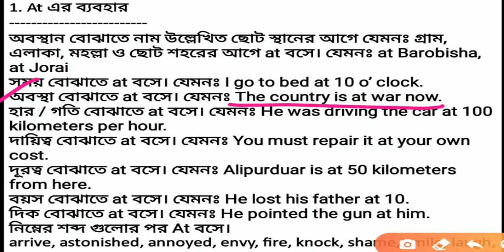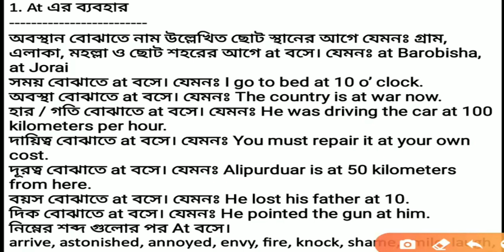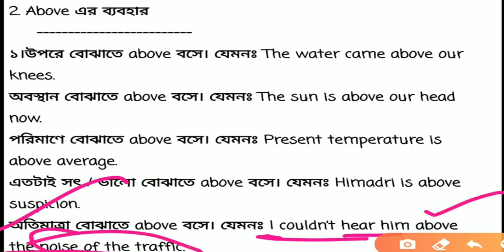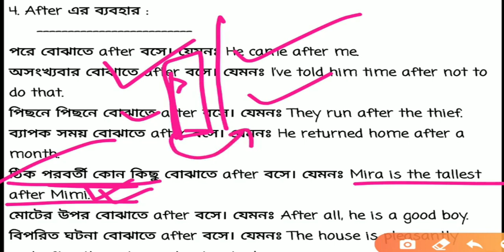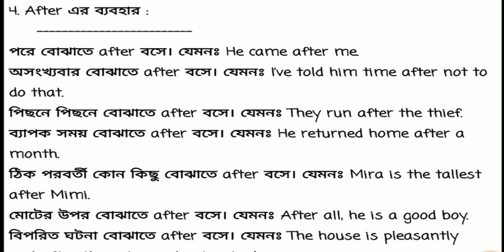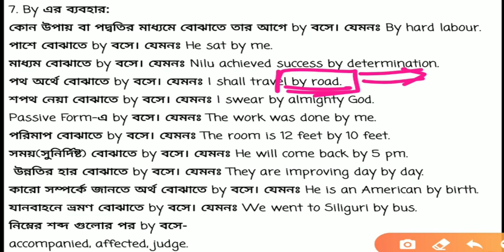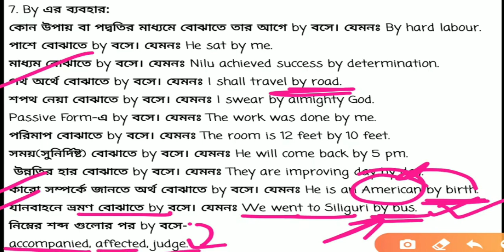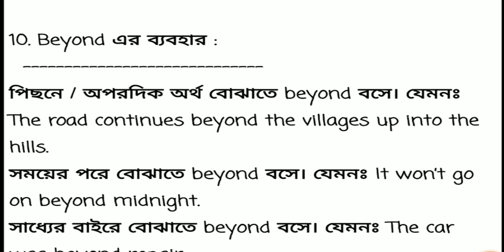Prepositions /Fill Suitable Prepositions/ Preposition for class 9, 10, 11, 12 / MH Method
Topic covered :
mh teaching method,mh method,mh method of learning english,grammatical sentences,the mentros tutorial,1 minute english with murad,spoken english,MPC,prepositions in english grammar,preposition,selected preposition,selected approprite preposition,appropriate prepositions,appropriate prepositions in english grammar,words with appropriate prepositions,appropriate preposition,appropriate preposition মনে রাখার কৌশল,appropriate preposition practice

আমাদের নতুন ইউটিউব চ্যানেল  লিং👇👇👇
https:
English grammar & spoken English দেখতে সাথেই থাকুন
Mh teaching method Only Spoken English

Click Here For Subscription :
Hello Viewers,
In this video how to learn Preposition  .prepositions is a part and parcel of english Grammar. So, know Fill Suitable Prepositions by this video.                is very important for all students. So, Learn Preposition for class 9, 10, 11, 12 from this video of Mh teaching method(spoken english world)
Welcome back to my another video! Appropriate prepositions
Today i'm going to teach Prepositions /Fill Suitable Prepositions  Preposition for class 9, 10, 11, 12 / MH Method

✅Mic 2
✅Tripod 2
✅Must read Books ::::::
✅Grammar of Spoken and Written English
✅101 Conversations in Intermediate English
✅The Black Book of Speaking Fluent
✅English Grammar Today Book with Workbook